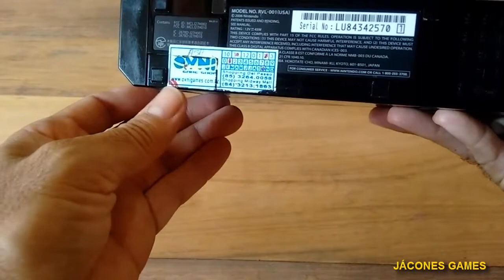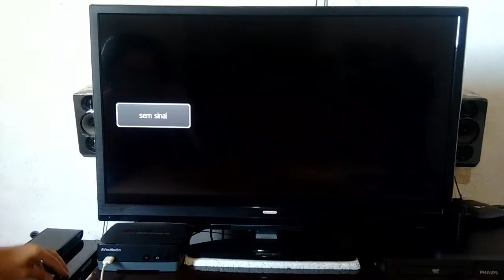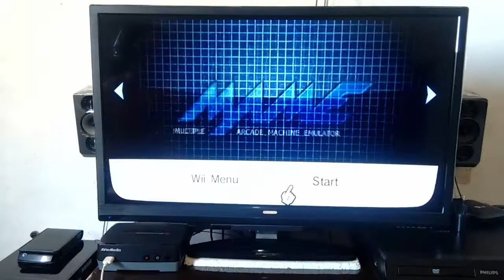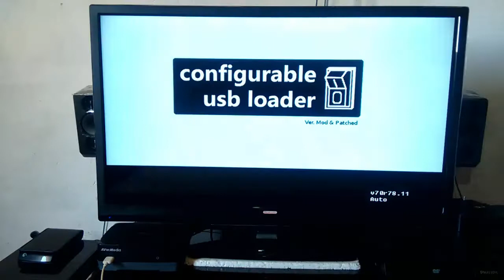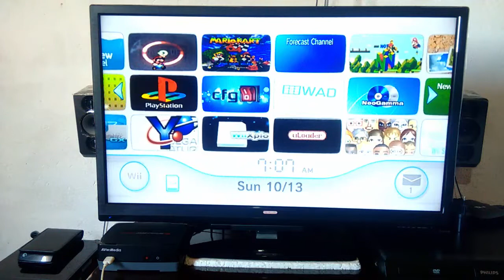wii black edition agora destravado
troca com amigo Antonio